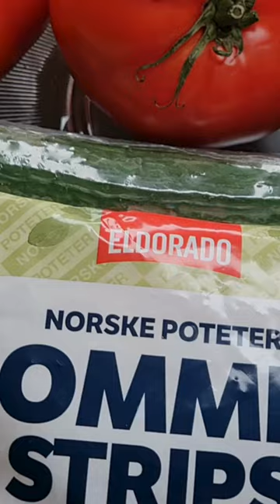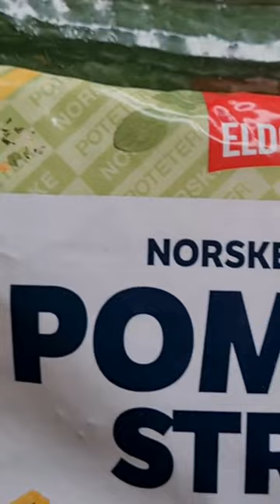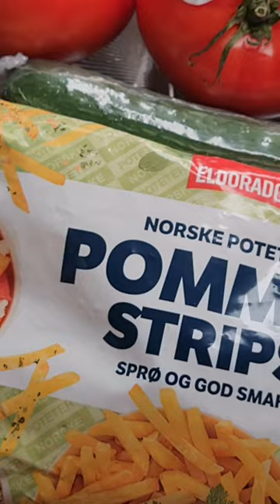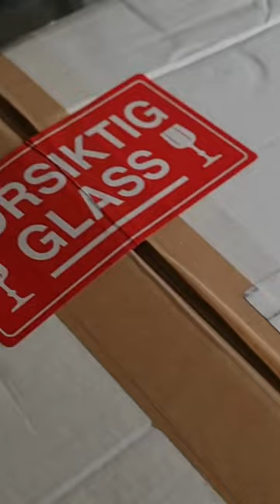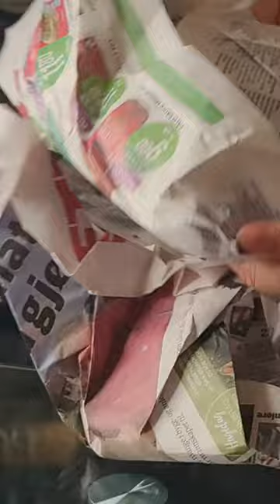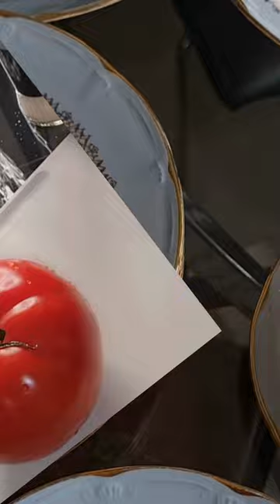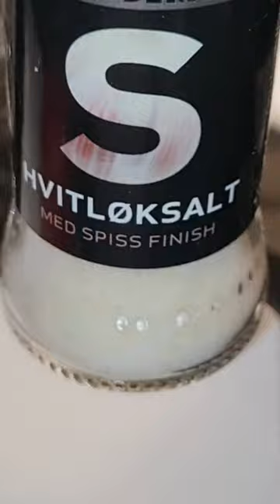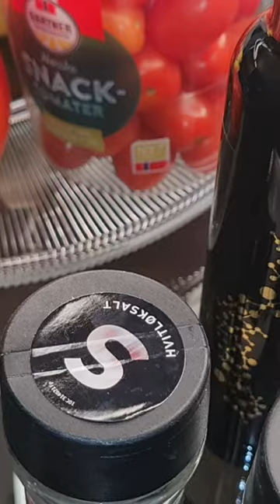Kopi av Autumn Vlog Episode 111024 (Mobilvideo)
🌸Na Uy nổi tiếng là một trong những quốc gia có mức sống cao nhất thế giới, và đi kèm với đó là chi phí sinh hoạt khá đắt đỏ. Một trong những yếu tố chính góp phần vào vật giá cao tại đây là thuế giá trị gia tăng (VAT) và các loại thuế khác, được áp dụng ở mức cao để hỗ trợ hệ thống phúc lợi xã hội toàn diện. Thực phẩm, đặc biệt là các mặt hàng nhập khẩu, có giá cao hơn nhiều so với tiêu chuẩn quốc tế. Thêm vào đó, chi phí cho dịch vụ ăn uống tại nhà hàng và quán cà phê cũng khá đắt, do mức lương tối thiểu và chi phí lao động cao. Ngoài ra, chi phí cho nhà ở và giao thông công cộng cũng là những khoản chi lớn đối với người dân và du khách. Tuy nhiên, mức giá cao này thường đi đôi với chất lượng cuộc sống cao, với hạ tầng xã hội tốt, y tế và giáo dục miễn phí hoặc giá rẻ cho người dân.

- 문화와 요리
- 사랑과 라이프스타일
- 정보 기술

- 文化と料理
- 愛とライフスタイル
- 情報技術

- Informasjonsteknologi